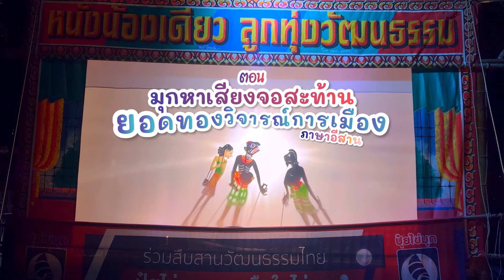หนังตะลุงน้องเดียว ลูกทุ่งวัฒนธรรม ตอน มุกหาเสียงจอสะท้านยอดทองวิจารณ์การเมือง ภาษาอีสาน